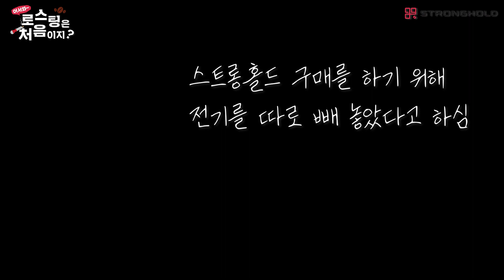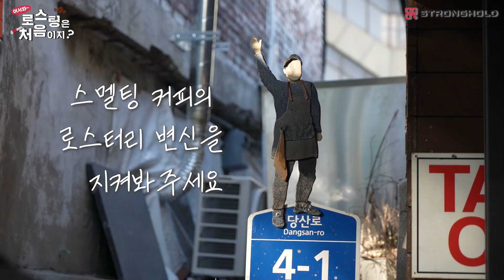[어서와,로스팅은 처음이지] 사연 선정 및 사전 답사!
로스터리 카페로 전환하고 싶으시다구요?
스트롱홀드가 제공하는 토탈 솔루션으로
쉽고 빠르게 로스터리 전환하기 프로젝트의 첫 번째 에피소드,

어떤 업체가 선정이 되어 로스터리로 변신이 되는지 함께 보시죠!